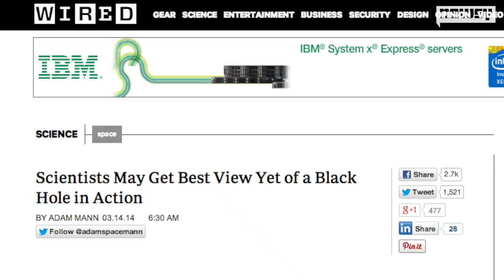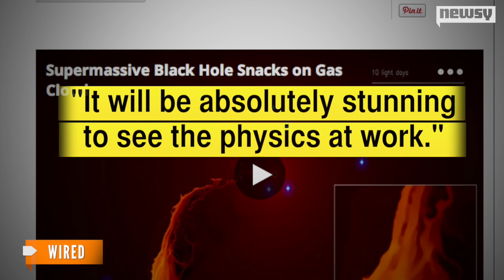A Black Hole Might Be Eating A Gas Cloud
Something never-before-seen is going on in space right now. A supermassive black hole could swallow a gas cloud.

Image via: European Southern Observatory